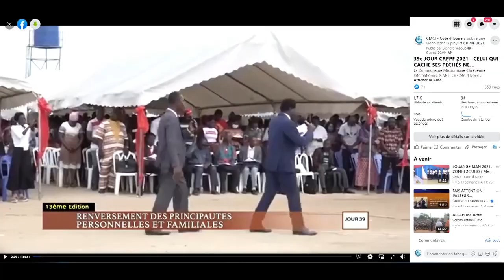CRPPF 2021 - UNE CROISADE INTERNATIONALE